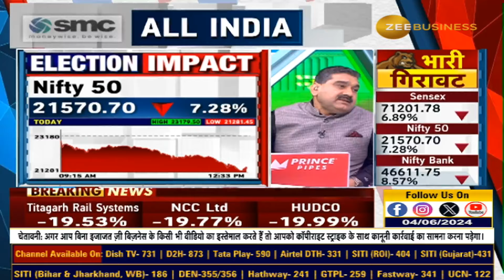What market is thinking? Why was there such a sharp decline?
📢🔴मार्केट क्या सोच रहा है? इतनी तेज गिरावट क्यों आई?

क्या हम Political Instability की तरफ बढ़ रहे हैं?

AnilSinghvi